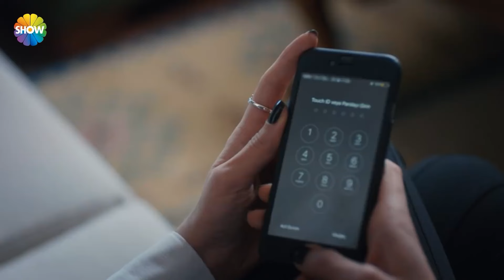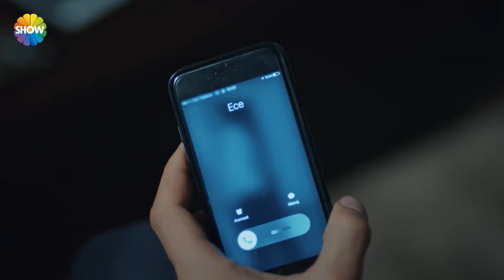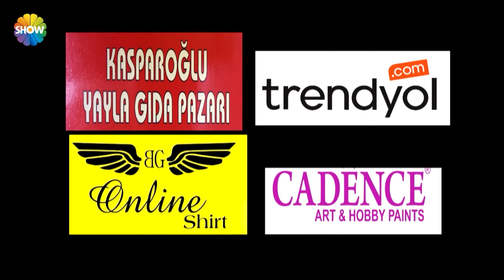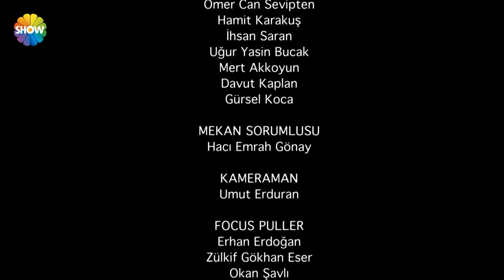Cesur Yürek 59.Bölüm - (HD)